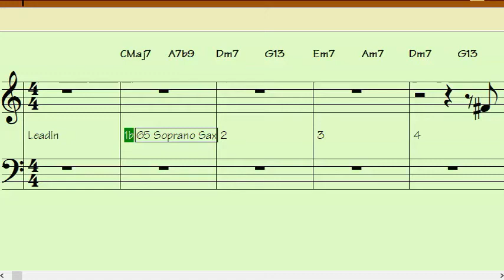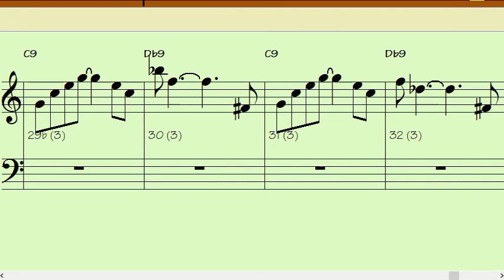WELL YOU NEEDN'T Bb